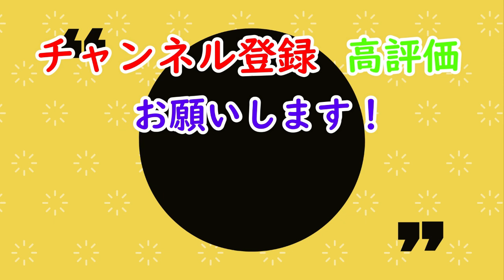デビュー10年！片野利沙選手初優勝おめでとうございます！